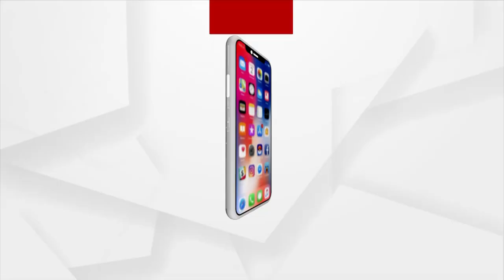ବିରେନ୍ଦ୍ର ଲାକ୍ରାଙ୍କୁ ଅର୍ଜୁନ ପୁରସ୍କାର ।